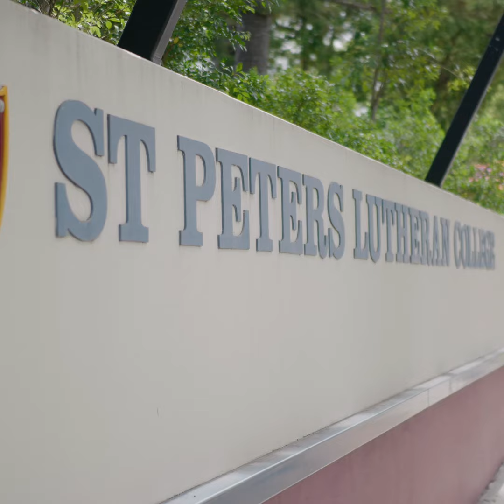32 Hunter St, Indooroopilly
Had to get my body double for this one. Charming family home positioned in a walk-to-everything location.